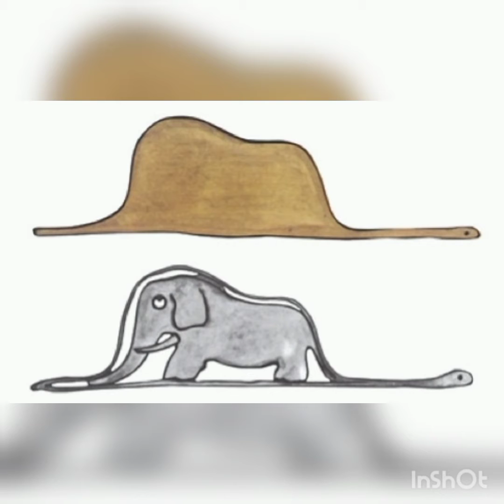MWC Book a Day Book 254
S.Ragavi
3rd BCA 'A'...
Book Name: The Little Prince
Author Name: Antoine De Saint-Exupery